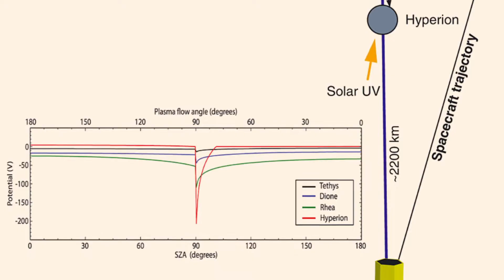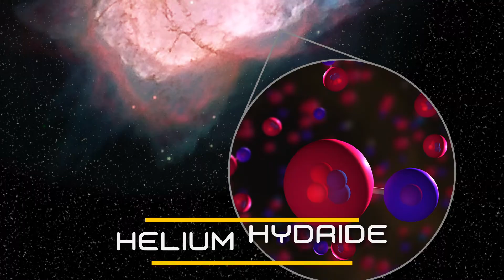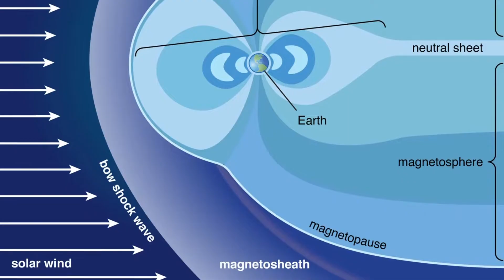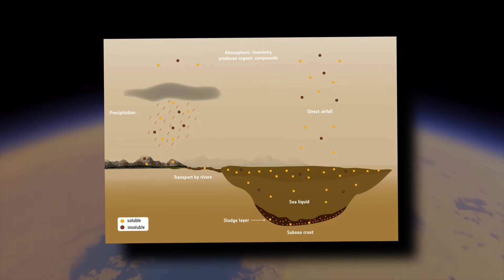10 AMAZING Space Discoveries You Won't Believe EXIST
Space discoveries in 2023 have come a very far way, but have much to go. Looking up at the night sky, we can only imagine what mysteries lie beyond our world.  From NASA to SpaceX, many different companies have been pushing for new space discoveries in the final frontier. Let's get into 10 of the most amazing discoveries in space that you won't believe exist!

0:00 Intro
0:22 10- Massive 'Jets' on Saturn's Moon Enceladus
1:22  9- Electricity Source on the Moon
2:03 8- The First Molecule in the Universe Discovered
3:22 7- The Sun's Younger Twin Found
4:04 6- 'Failed' Milky Way is 99.99% Dark Matter
4:52 5- First Ever Cold Star?
5:52 4- A Glowing Rogue Planet
6:43 3- Cosmic Bermuda Triangle (South Atlantic Anamoly)
8:00 2- Thousands of Exoplanets Found, James Webb Searches for Life
8:46 1- JWST's Discovery on Saturn's Moon Titan